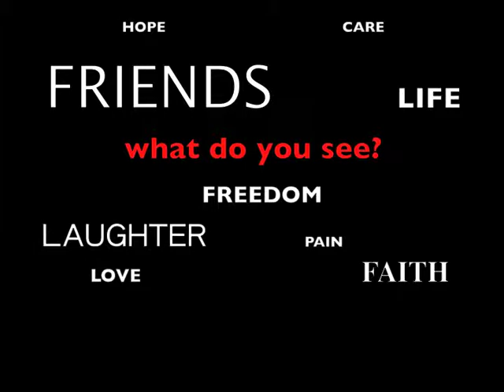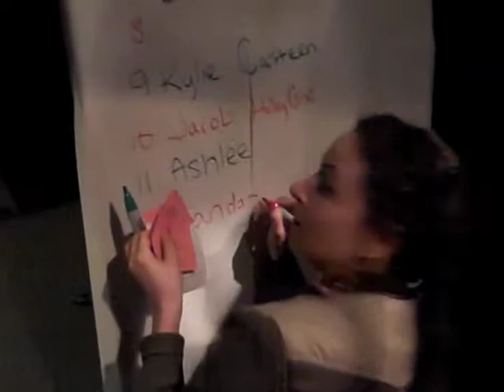Brave New Alaskan Voices Choose Respect A Healthy Respect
This is a short documentary about 10 Alaskan youth poets who were trained in healthy relationships by STAR Alaska and went to two high schools and led writing and performance workshops teaching their peers.